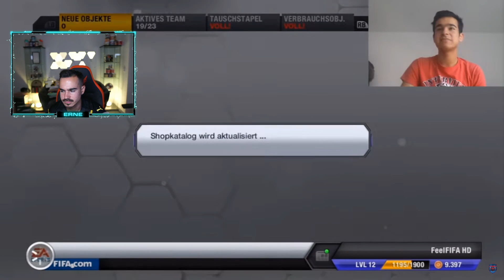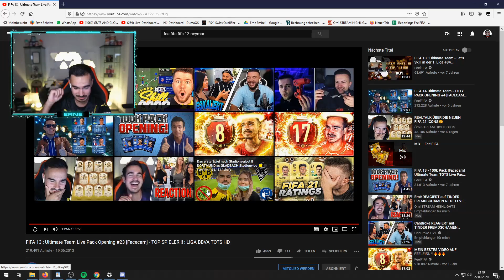REAKTION auf ALTES VIDEO😂